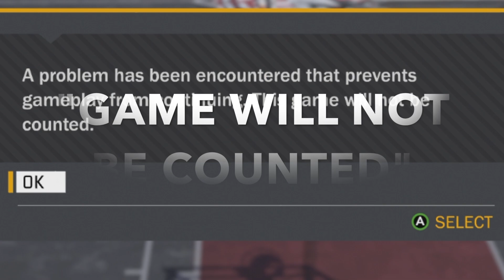MY FIRST LOSS! NO SURPRISE HOW...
2K always on some dumb stuff. How is it gonna say game will not be counted but then count it...